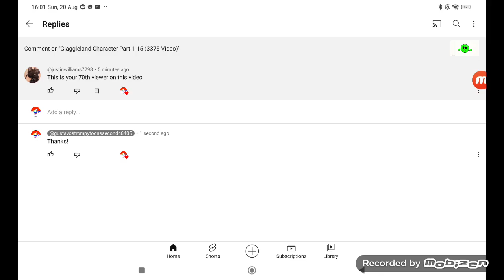Thanks (3565 Video)